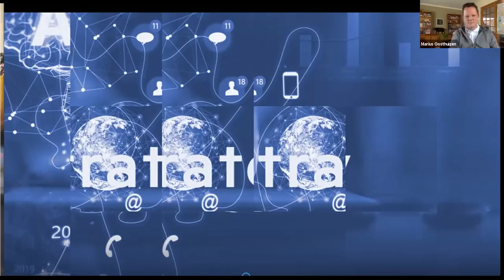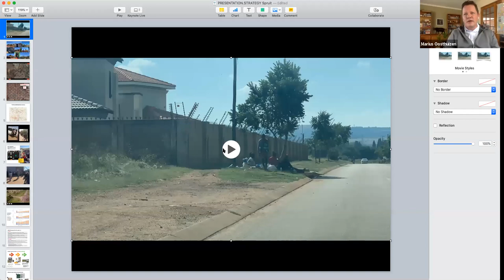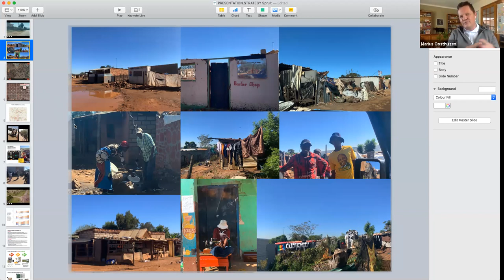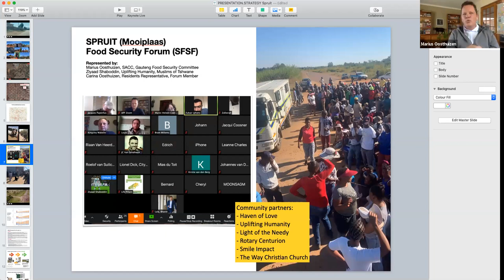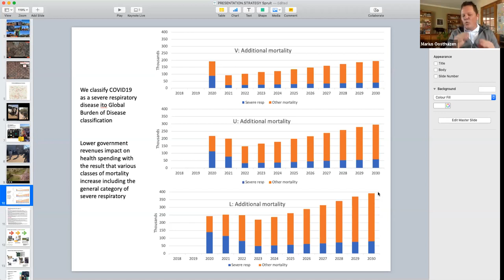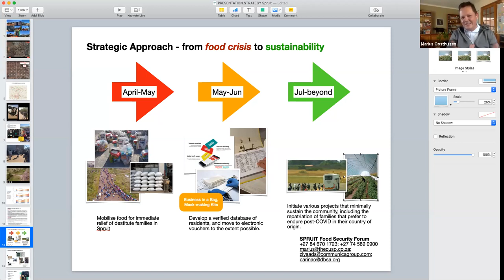Food Security and Vulnerability in SA during Covid-19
In South Africa, 13.8 million people (25.2 %) live below the poverty line, with 6.8 million households experiencing food insecurity, exacerbated by Covid-19. We chat to GIBS academic Marius Oosthuizen who has been on the ground working with vulnerable communities throughout the crisis.